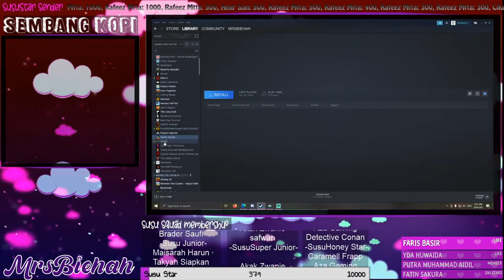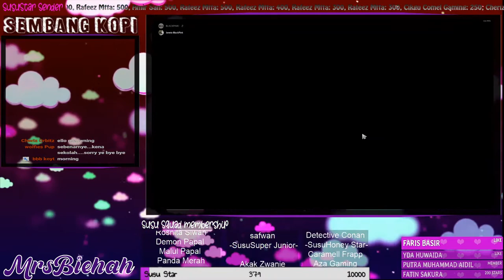🔴 LIVE | Selamat Pagi cinta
MySponsors
Shawl by @Caramell aka AQILAH

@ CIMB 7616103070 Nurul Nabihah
MY PC Specs
-Intel ) Core (TM) i7-8700K CPU 3.70GHz
-Blackwidow 500w
-MSI CORE FROZR XL Air Cooler
-G.SKILL TRINDENT Z RGB 16GB 3200MHZ
-WD 1TERABYTE HDD
-KINGSTON SSD 240GB
RULES:
1.Please no PROMOTE your CHANNELS or SOCIAL MEDIA.
2.  COMMAND HEIST & TOP hanya untuk MOD SAHAJA.
3. RESPECT EVERYONE AND STREAMER.
4. Jgn SEPAM & CAPSLOCK, Emoji kurangkan.
5. Jgn MENCARUT, personal attack towards the streamer or other chat members.
6. No spoiler! Untill i ask personally .Enjoy the game .
7. No PERSONAL question.
8. NO STREAM STALKING OR SNIPING.